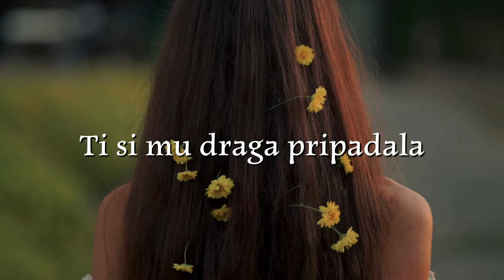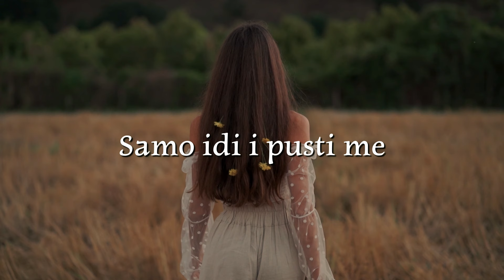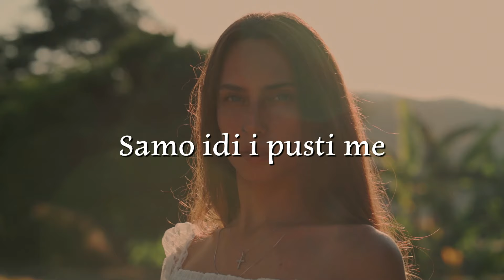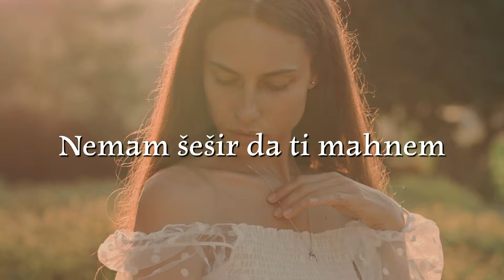Siniša Vuco - Nedjelja (Official Lyric Video)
Siniša Vuco - Nedjelja
Album: A gdje si ti

Glazba: Tonči Huljić
Tekst: Vjekoslava Huljić
Aranžman: Siniša Vuco | Željko Šparmajer
Video produkcija: CroRec Digital

Tekst pjesme:
Kaput mi trošan
Srce mi vosak rastopilo se
Ti si ga dušo svojim zvala
Ti si mu draga pripadala
Jednom se davno zaklela

Nedjelje ove krenulo loše
Rekla si zbogom
Htjela bih nešto još da kažeš
Zar i na kraju da me lažeš
Bježi zlato od mene

Ostavi me, ostavi me
Samo idi i pusti me
Teška mi je nedjelja

Nemam šešir da ti mahnem
Nemam zraka da udahnem
Malo da se odmorim

Ni za ljubav, ni za sreću
Bez tebe se borit neću
E, nedjelja, nedjelja
Život mi ukrala

E, nedjelja, nedjelja
Život mi ukrala